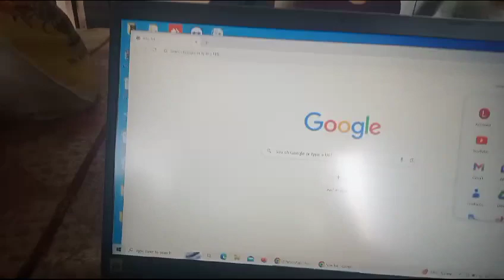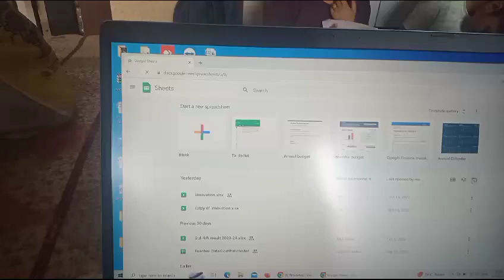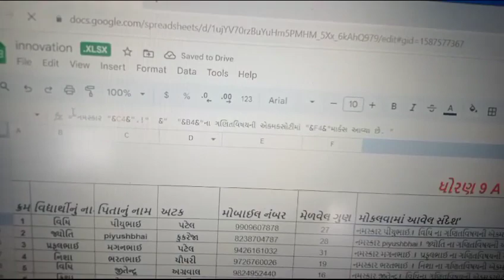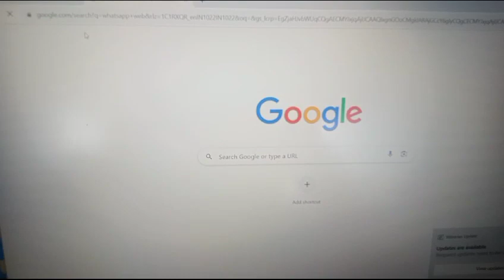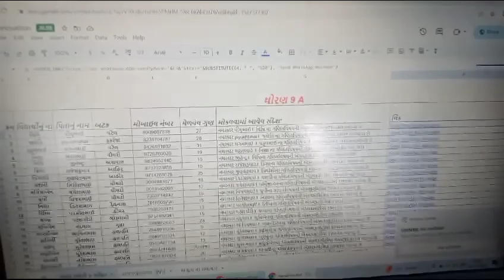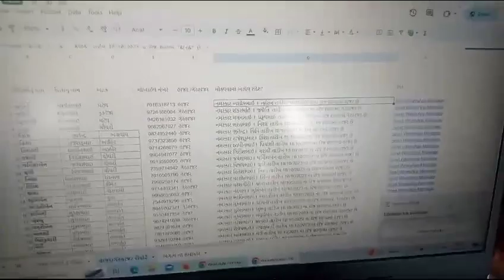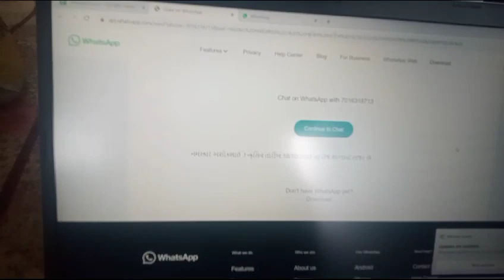41 INNOVATION FESTIVAL 2023 24